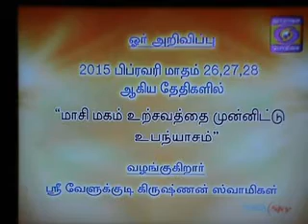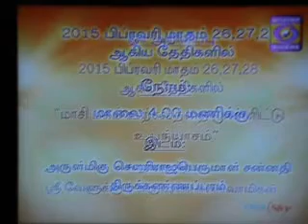26 Feb 2015 Sri Ramanin Arulamudham Sri Velukkudi Krishnan Swamin